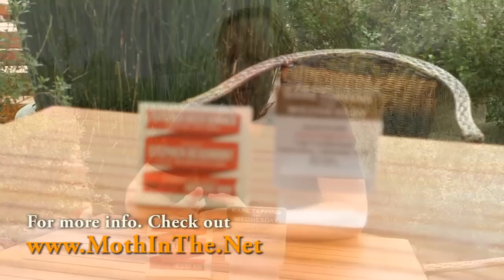Meddlesome Moth Rare Beer Tapping - Wed., September 26th @ 5pm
Meddlesome Moth Rare Beer Tapping Wednesday, September 26th at 5PM. We are tapping Divine Reserve #12 from Saint Arnold Brewing Co. Come early 'cause it won't last.